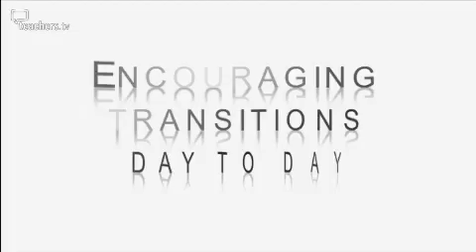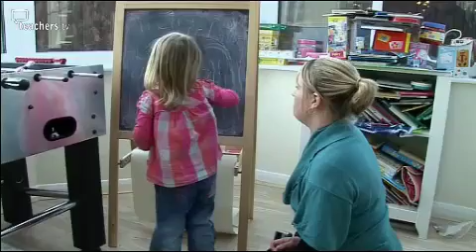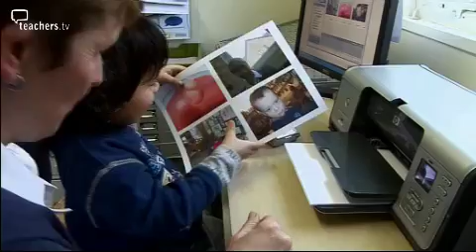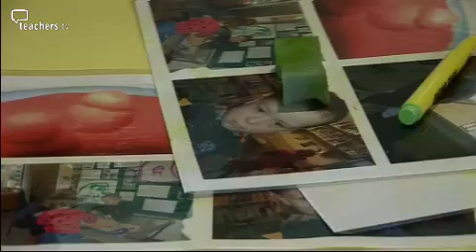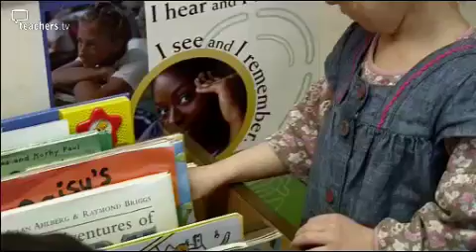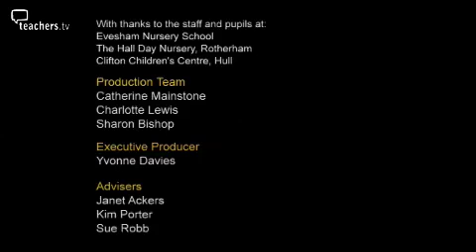Teachers TV- Developing Transitions